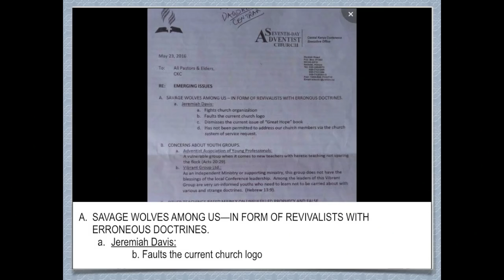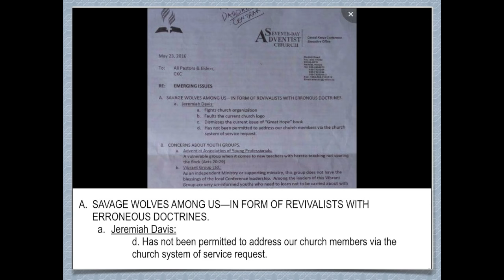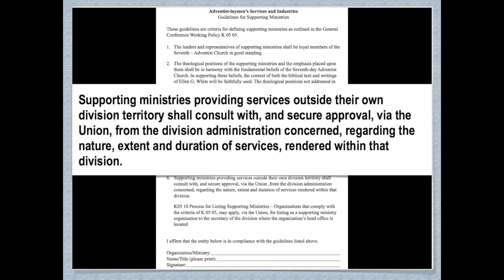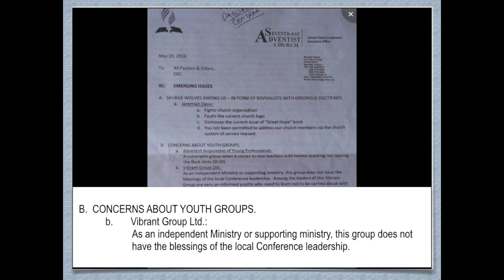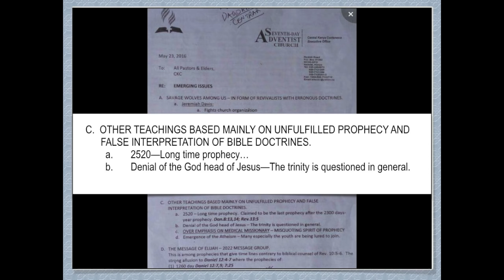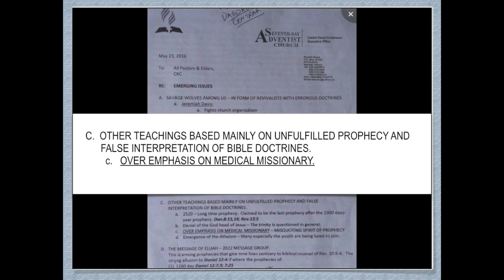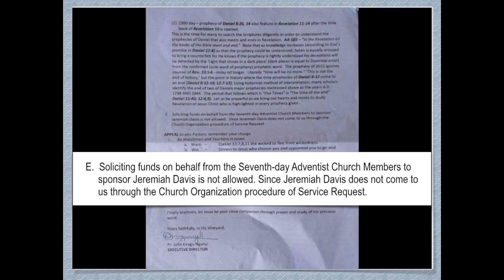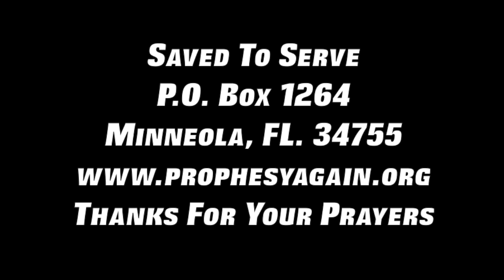Kenya SDA Conference Bans Jeremiah Davis, Calls Him and Other Present Truth Preachers Savage Wolves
Let not any living hand, of minister or layman, be laid upon you with the statement, "You cannot go here, you must not go there; we shall not support you if you do not go at our bidding; or if you do not give yourself to the work of bringing souls into the truth in some certain place designated by us." God will bless you as you continue to search for lost souls in out-of-the-way places.  {PH113 14.2}